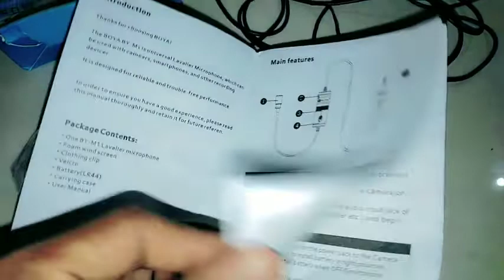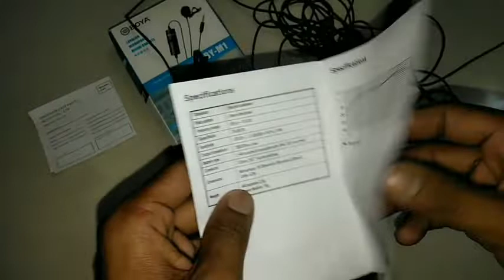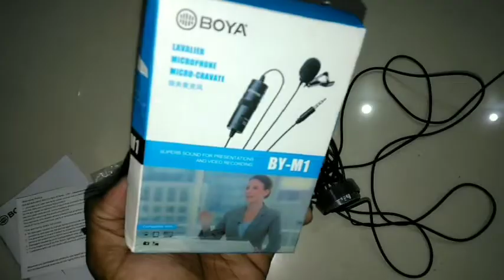Gadget Tech Unboxing Reveal Shot Video. गैजेट टेक अनबॉक्सिंग से शॉट वीडियो का पता चलता है।